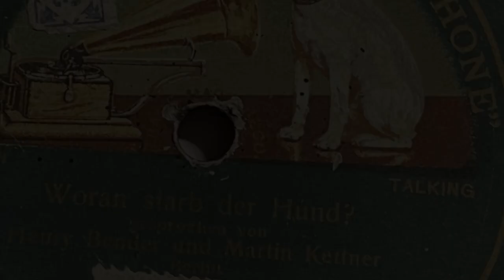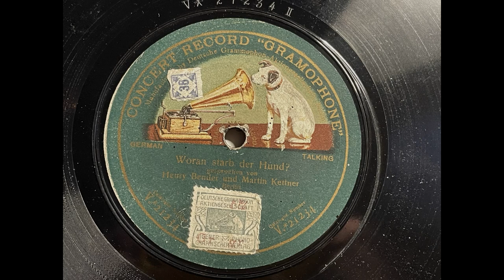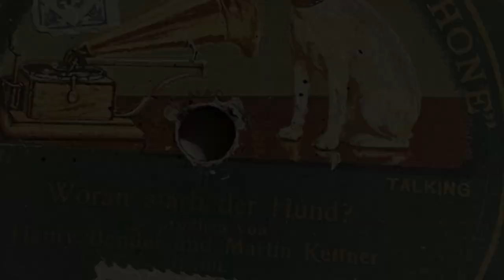Henry Bender und Martin Kettner - Woran starb der Hund? (1908)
Die beiden Humoristen Martin Kettner und Henry Bender, aufgenommen auf Grammophon V * 21234 am 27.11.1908 in Berlin. Wem dieses Stück irgendwie bekannt vorkommt - Didi Hallervorden hat es geklaut und als "Die Kuh Elsa" in den 1970er Jahren veröffentlicht.